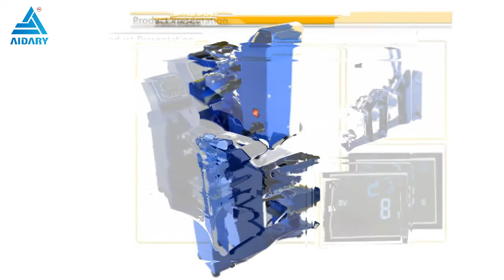automatic open cap press machine CP2815S